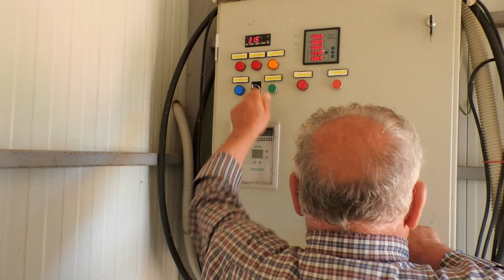BATIKA ΠΑΝΑΓΙΩΤΗΣ ΜΑΡΚΟΣ:¨ΘΕΛΩ ΝΑ ΔΕΙ Ο ΚΟΣΜΟΣ ΑΠΟ ΠΟΥ ΠΙΝΕΙ ΠΕΝΤΑΚΑΘΑΡΟ ΝΕΡΟ¨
VIDEO-ΡΕΠΟΡΤΑΖ: Με τον επανεκλεγέντα Πρόεδρο της Τ.Κ.Αγίου Γεωργίου κον Παναγιώτη Μάρκο στην γεώτρηση που τροφοδοτεί με το πεντακάθαρο νερό της, τις περιοχές  Αγίου Γεωργίου,Βιγκλάφια και Μεγάλη Σπηλιά..Στην συνέχεια μας ξεναγεί στις υδατοδεξαμενές στην θέση Μεγάλη Σπηλιά : ¨θέλω να δει ο κόσμος από που πίνει νερό¨μας λέει και συνεχίζει...¨Είναι η πίκρα να λένε σε έναν πρόεδρο πως είναι επικίνδυνος και άχρηστος και να φύγει απ τα κοινά.